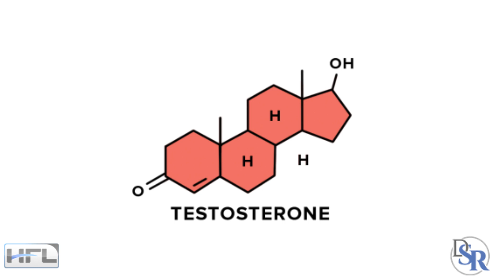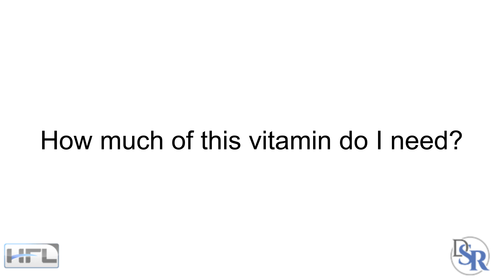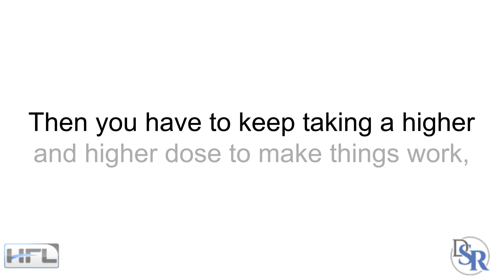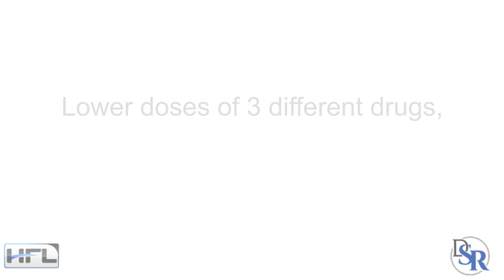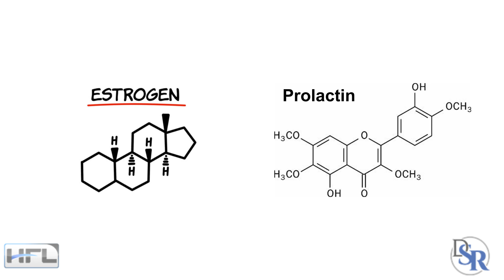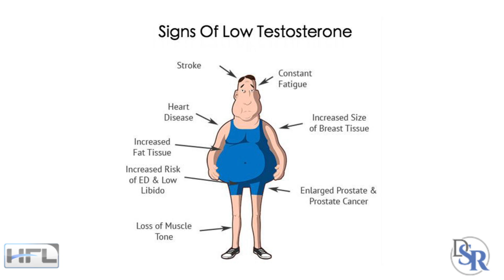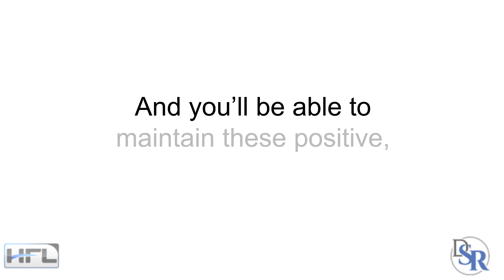👉Problem With Testosterone Boosting Products & Why They Do NOT Work And Can Be HARMFUL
If you want more testosterone 100% naturally, check out my 20+ year proven formula for increasing testosterone & decreasing negative hormones:

So almost every week I get someone asking me about some testosterone boosting, erectile fixing herb or vitamin or pill or powder or whatever.

I’ve made so many videos about this topic and yet, the questions never end.

And I think this is because there’s just too much wrong, misinformation online that keeps being repeated by everyone.

It’s like, follow the follower, not follow the LEADER

So, allow me to lead you to the truth about boosting your testosterone levels - how it should be done and why most people are doing it incorrectly and it’s unfortunately more negative issues, and they’re getting ripped off -- which I hate!
Benefits of Higher Testosterone

By now, I hope you know that when your testosterone levels are high,
you’ll gain more muscle,
be stronger,
have less belly fat,
more energy,
your mind will think better and more clearly,
you’ll be much happier,
you’ll live longer
and yes -- your sex drive and libido will be higher, which means stronger, bigger, fuller erections!

Low Testosterone = “Less Money”

Unfortunately, starting in your mid 20’s, your testosterone starts to go down. While negative hormones -- such as
estrogen and other female hormones
DHT - your hair loss hormones
And stress hormones like cortisol

All go UP!

To use a money analogy, you’re making LESS money and have MORE expenses.

Obviously, this is NOT what you want.

Never Take ONE Ingredient

So now, guys want to increase their testosterone levels, great!

They ask me, “does this herb work?” … “how much of this vitamin do I need?” … “how long before my testosterone goes up, permanently?” and so on and so forth.

Listen, first and foremost, you should never take just ONE herb or vitamin to fix something.

Just as you don’t eat only ONE vegetable like broccoli all the time for good health, don’t do the same for any herb. Whether it’s maca or fenugreek or tribulus …. Or an amino like Arginine or Aspartic Acid … or a vitamin or mineral like Zinc or D or anything else.

Your body will quickly adapt to just one ingredient, especially when it comes to hormones.

Then you have to keep taking a higher and higher to make things work, which means more side-effects and money.

We don’t want this, right?

Eventually, when you go off the one ingredient - which you have to do sooner or later,  your body will crash and your hormones will be completely unbalanced and even worse than when you first started.

Now you feel like crap.

Thanks
DrSamRobbins